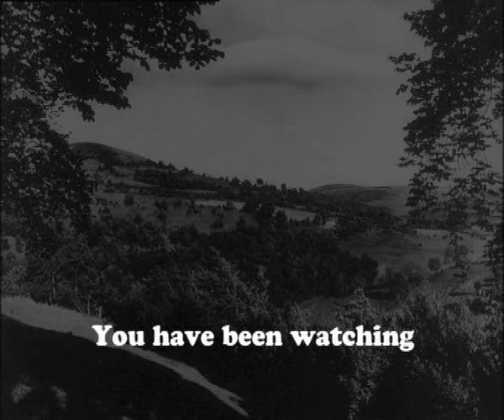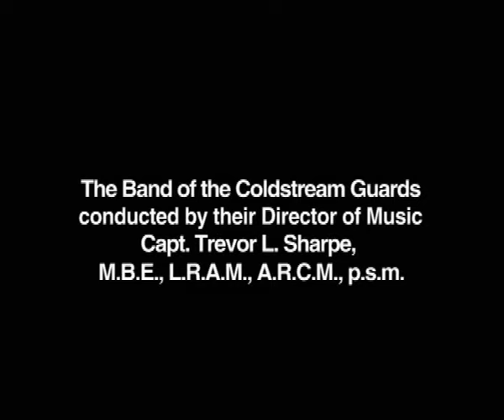Dad's Army - Shooting Pains - S01E06 - B/W - 1968 - ... stick your chest out!...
Cast

Vicar Reverend Timothy Farthing - Frank Williams (July 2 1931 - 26 June 2022)

Feel welcome on our fan page to share all the fun...  and love for DA. .. see you on: Dad's Army Fan Zone